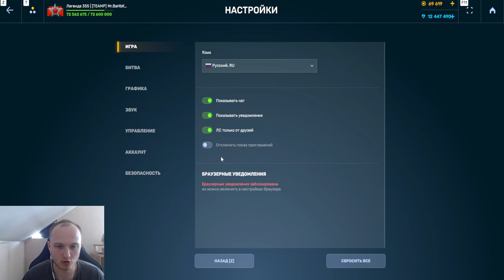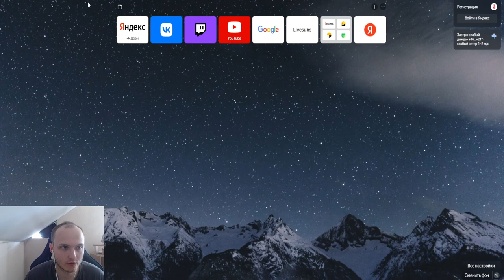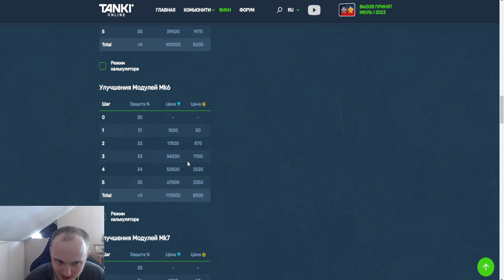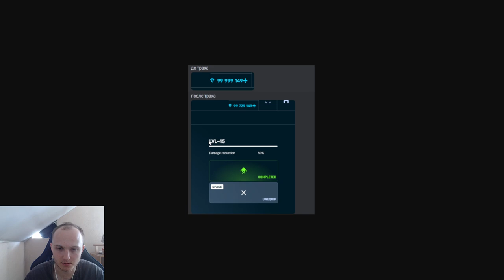ШОК! МОДУЛЯ СТАЛИ ЕЩЁ ДЕШЕВЛЕ ПО СТОИМОСТИ В ПРОКАЧКЕ? УЖЕ В ЭТУ ПЯТНИЦУ РЕБАЛАНС В ТАНКАХ ОНЛАЙН